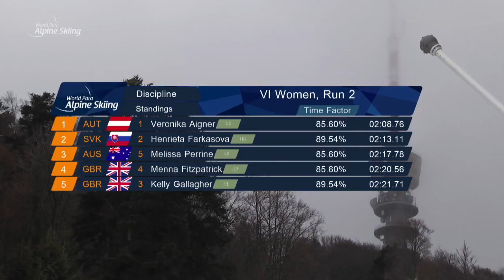Veronika Aigner | Austria | VI Slalom | World Para Alpine Skiing World Cup | Zagreb 2019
Veronika Aigner and guide Elisabeth Aigner of Austria win the women's vision impaired slalom World Cup race in Zagreb. This footage is taken from action of Day 2 of the World Para Alpine Skiing World Cup in Zagreb. Like and follow World Para Alpine Skiing on Facebook, Twitter and Instagram at: @ParaAlpine